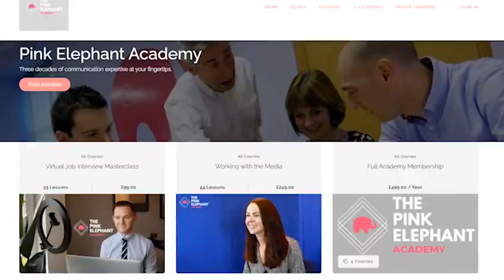How to interact with the media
Knowing how to interact with the media can help spread your message across the world. So what's the best way to do it? Here's Bill with some Wise Words.

Based in Glasgow, Scotland, Pink Elephant Communications have run more than 4,000 training seminars over the last 30 years in media training, presentation skills and crisis communication.